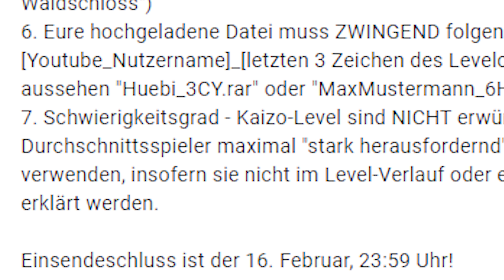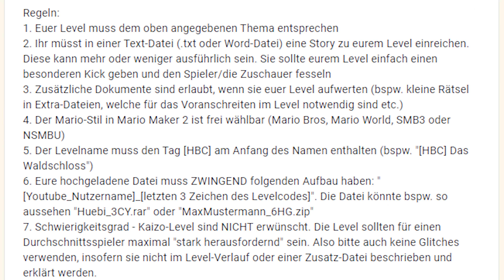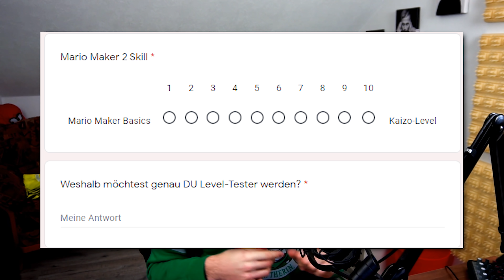Das große Mario Maker 2 Turnier! - Huebi's Builder Contest - Alle Infos!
Was ist der HBC? - 1:28
Wie bewerbe ich mich als Level-Bauer? - 3:37
Wie bewerbe ich mich als Level-Tester? - 11:37
Was kann man gewinnen? - 16:24

⚠️ Man kann entweder Level-Bauer ODER Level-Tester sein. Beides funktioniert nicht! ⚠️

Regelwerk:
Am Sonntag, den 23. Februar findet der erste HBC (Huebi's Builder Contest) statt. Falls ihr als Baumeister antreten möchtet, könnt ihr mit diesem Formular euer Level einreichen! Füllt die Felder mit den passenden Daten aus und ladet im Abschnitt "Eure Dateien (.zip, .rar)" eure dazugehörigen Daten hoch.

Hier ist das Thema des ersten HBC's:

"Ein mysteriöses Schloss 🏰"
Mario reist in ein unbekanntes Land und findet dort ein Schloss... hier wartet ein großes Abenteuer auf ihn.

Regeln:
1. Euer Level muss dem oben angegebenen Thema entsprechen
2. Ihr müsst in einer Text-Datei (.txt oder Word-Datei) eine Story zu eurem Level einreichen. Diese kann mehr oder weniger ausführlich sein. Sie sollte eurem Level einfach einen besonderen Kick geben und den Spieler/die Zuschauer fesseln
3. Zusätzliche Dokumente sind erlaubt, wenn sie euer Level aufwerten (bspw. kleine Rätsel in Extra-Dateien, welche für das Voranschreiten im Level notwendig sind etc.)
4. Der Mario-Stil in Mario Maker 2 ist frei wählbar (Mario Bros, Mario World, SMB3, NSMBU, oder 3D World)
5. Der Levelname muss den Tag [HBC] am Anfang des Namen enthalten (bspw. "[HBC] Das Waldschloss")
6. Eure hochgeladene Datei muss ZWINGEND folgenden Aufbau haben: "[Youtube_Nutzername]_[letzten 3 Zeichen des Levelcodes]". Die Datei könnte bspw. so aussehen "Huebi_3CY.rar" oder "MaxMustermann_6HG.zip"
7. Schwierigkeitsgrad - Kaizo-Level sind NICHT erwünscht. Die Level sollten für einen Durchschnittsspieler maximal "stark herausfordernd" sein. Also bitte auch keine Glitches verwenden, insofern sie nicht im Level-Verlauf oder einer Zusatz-Datei beschrieben und erklärt werden.

Einsendeschluss ist der 16. Februar, 23:59 Uhr!

ACHTUNG! Wenn der eingereichte Level-Code ungültig ist, werdet ihr automatisch disqualifiziert! Also bitte überprüft euren Level-Code mehrfach, bevor ihr eure Bewerbung abschickt! Mehrfache Bewerbungen sind nicht erlaubt.